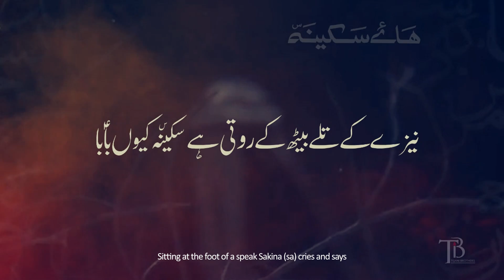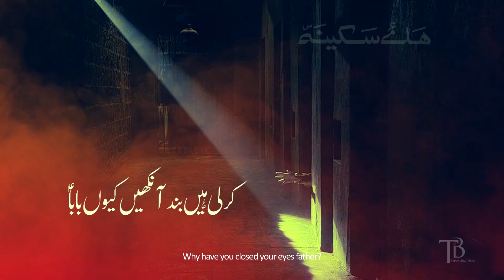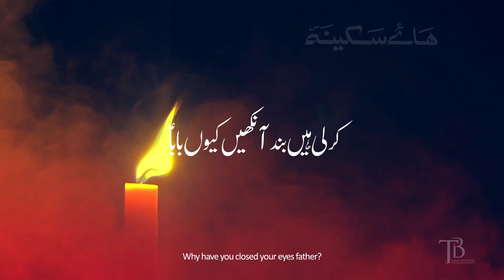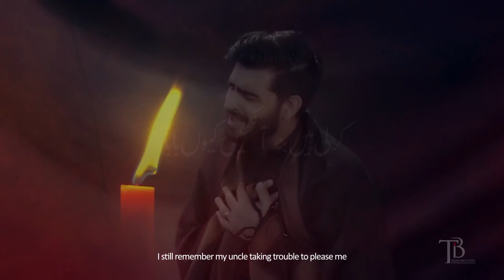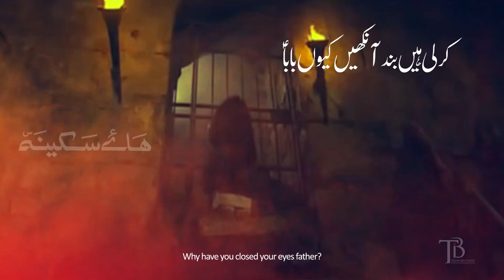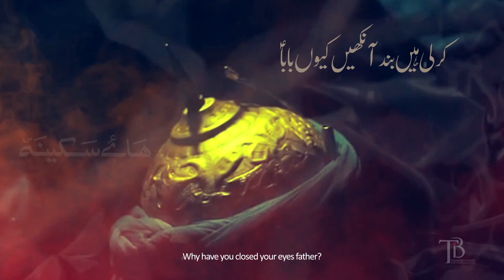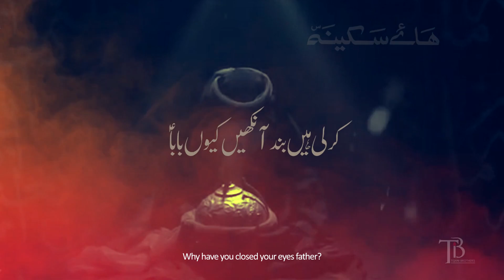Noha Shahadat Bibi Sakina 2019 | ROTI HAI SAKINA (sa) | Tejani Brothers Noha 2019 | 13 Safar Noha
BismiRabilHussain.. (as)

13 Safar Noha Shahadat Bibi Sakina | ROTI HAI SAKINA With Lyrics | Tejani Brothers New Noha 2019 / 1441 | Bibi Sakina Shahadat Noha | Martyrdom Of Hazrat Sakina | Masaib Of Bibi Sakina | Sakina Bint e Hussain

Recited | Tejani Brothers
Noha Title | Nezy Ky Taly Baith Ky Roti Hai Sakina
Poetry | Khurshid Nigaar
Composition | Tejani Brothers
Audio | Pure Vocal Studio, UK
Audio Engineering | ODS - Karachi
Chorus | Own Rizvi & Team
Video & Editing | Ali Arman - Tna Production
Noha Album | 2019 / 1441H
Islamic Date Today | 13 Safar Shahadat Bibi Sakina (sa)

Please Watch Noha In HD (High Resolution)

Baba Dekho ye Teri Jaan ha
Mu pe tamachein ka nishaan hain

Neze ke tale beyth ke roti hai sakina kyun baba
karlin hain bund ankhein kyun baba..

1. Takleef agar hoti thi mujhko kissi pehlu
Ankhon mein meri dekh nahin patay thay ansun
Behta hai meri ankhon say ab ashkon ka darya
kyun baba..

2. Be rehm hai kitni ye laeeno ki nigahen
Kartay hain sitam bharti hoon jab dard sey aahein
Hota hai kissi qaid mein ronay pe bhi pehra
kyun baba..

3. kya in mein koi sahibe aulad nahin hai
Kya in Ka makan bachon se abaad nahin hai
Bachpan pe bhi aada ne taras kuch nahin khaaya
kyun baba..

4. Baba mujhe zalim ke tamacho se bachalo
Aaghosh mein ab apni sakina ko uthalo
Faryaad karoon kis say koi bhi nahin apna
kyun baba..

5. Yeh shimre laen ghuRkiya kab tak mujhay dega
Yeh zulm o sitam mera jigar kaisay sahay ga
Ghut ghut ke museebat se main marjaoon kahin na
kyun baba..

6. Yaad ata hai ammu ka meray naaz uthaana
Aur aapka woh haathon ke jhulay mein jhulana
Qismat ne hummay kon sa din aaj dikhaaya
kyun baba..

7. Chalti hoon to dukhtay hain bohat paaon ke chalay
Kantay jo chubhay hain to inhein kon nikalay
Jalti hai zameen kaisay chaloon dekhlo baba
kyun baba..

8. Rassi ki jo gardan mein chubhan hoti hai baba
Main saans loon kaisay ke ghuttan hoti hai baba
Boloon bhi to kis tarha ke bola nahin jaata
kyun baba..

9. Tejani falak ne kabhi dekha na yeh manzar
Neze pe ho sar baap ka aur qaid ho dukhta
Phatta hai Nigar apna jigar likh ke yeh noh
kyun baba..

K H U R S H I D - N I G A A R

NAWHAS - ALBUM 2019

Copyright prohibited ⓒ - TejaniBrothers